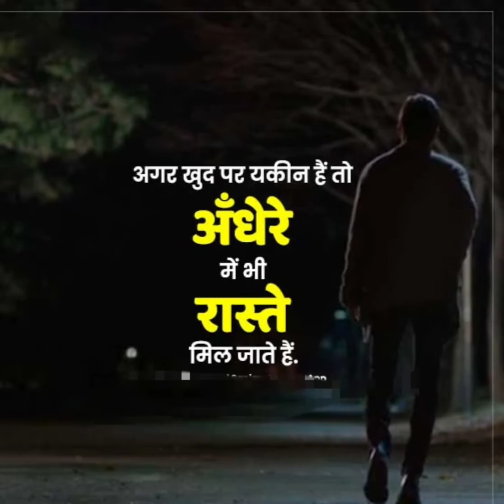2022 ki best powerful motivational video in Hindi line.by focus on life. please like, share .